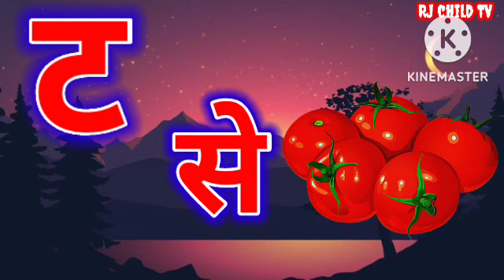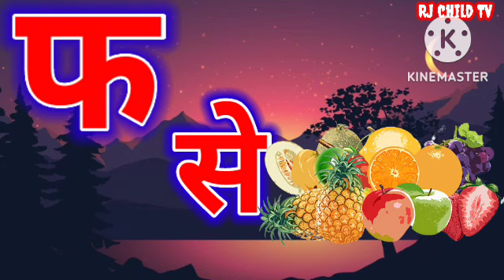K se kabutar KH se khargosh ग se gamla Hindi warmala children education motivation phonics kinds vdo